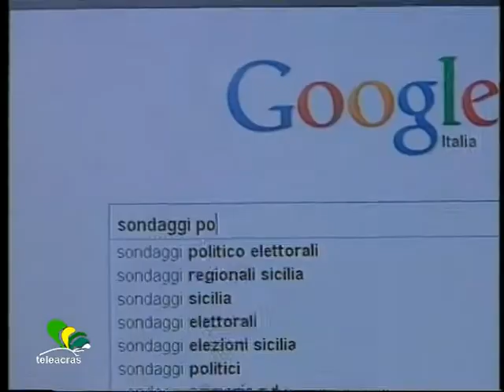Teleacras - "In Sicilia un nuovo 61 a 0"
Il leader del Pdl, Berlusconi, rievoca il 61 a 0 in Sicilia del 2001 : sono convinto di poterlo riproporre. Ho risolto i contrasti insorti alle Regionali". Dario Piparo.

                                            PIPARO
Che la Sicilia sia sempre stata terra di conquista per Berlusconi non è un mistero, e non è un caso che il Cavaliere sia tornato a rievocare il decantato 61 a 0 delle politiche del 2001. Ad oggi, analizzando concretamente il panorama politico, più che un sogno sembrerebbe un miraggio. Ma Berlusconi rimane convinto di poter quantomeno avvicinarsi a un risultato simile. Lo fa riportando in casa Miccichè e Lombardo, nemici per un giro (le ultime regionali), e adesso tornati sotto l'ala del cavaliere: "Angelino Alfano mi ha telefonato" -- ha confidato -- "Comunicandomi che tutti gli accordi sono stati firmati con piena soddisfazione". Riguardo alle aspettative del cavaliere in Sicilia, non possiamo che spulciare gli ultimi dati certi, cioè quelli riconducibili alle regionali di Ottobre. In quel caso Pdl, Pid, Pds e Grande Sud, rappresentano all'incirca il 35% dei siciliani, non considerando tuttavia i problemi interni di Grande Sud e Pds susseguenti all'accordo. Ovviamente il metro delle politiche è completamente diverso da quello regionale, specie considerando la diversa ripartizione tra Camera e Senato e l'astensionismo record dell'ultima tornata. Motivo per il quale i dati riproducono un riscontro puramente indicativo. Secondo Berlusconi infatti, il primo partito eletto in Sicilia, cioè il Movimento 5 Stelle, subirà un notevole ribasso a livello nazionale, che a suo parere toccherà la soglia del 10%. Circa 5 punti percentuali in meno dell'ultima inchiesta visualizzabile nel sito ufficiale dei sondaggi politici ed elettorali, curato dalla Presidenza del Consiglio e dal Dipartimento per l'informazione e l'editoria, che vede la coalizione di centrosinistra in vetta con quasi il 35% e la corrente Berlusconiana a inseguire con circa 10 punti di svantaggio. L'ex premier ha poi toccato la questione Dell'Utri, rimandando la decisione definitiva al proprio comitato di presidenza per i casi sub iudice. "Sappiamo che questa giustizia ha proceduto per motivi politici usando l'arma della giustizia per colpire avversari politici" continua, polemizzando anche con Antonio Ingroia, a suo dire "detentore per diversi anni di inchieste delicatissime sulla mafia e portate avanti con la sua testa di uomo di estrema sinistra". Una linea volta a esautorare la magistratura, che forse, come le stragi della nostra terra testimoniano, avrebbe bisogno al contrario dell'appoggio incondizionato delle istituzioni. Berlusconi chiude poi ammettendo di aver offerto la candidatura a Raffaele Lombardo, che però avrebbe fermamente rifiutato.